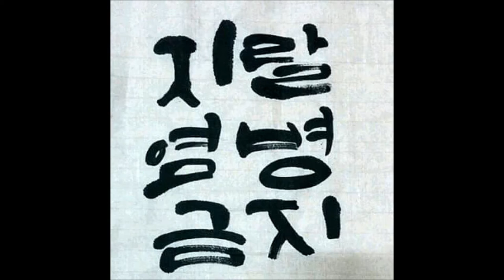지랄염병 박근혜